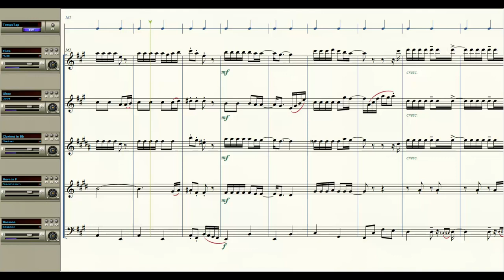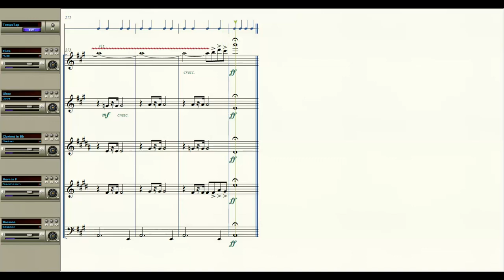Excerpts from "Les Misérables" - Arranged for Woodwind Quintet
The score and synthesized recording of a selection of songs from the musical "Les Misérables", originally composed by Claude-Michel Schönberg, arranged by myself for woodwind quintet.

Songs featured, in order:
- At the End of the Day (0:34)
- I Dreamed a Dream (2:36)
- Castle on a Cloud (5:07)
- Master of the House (6:27)
- On My Own (7:49)
- Drink With Me (10:33)
- Do You Hear the People Sing? (12:18)